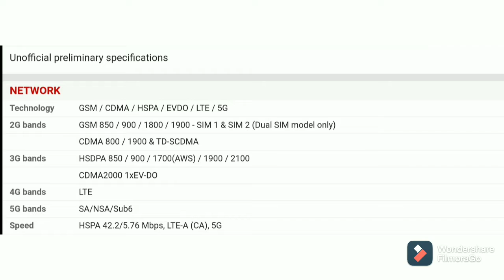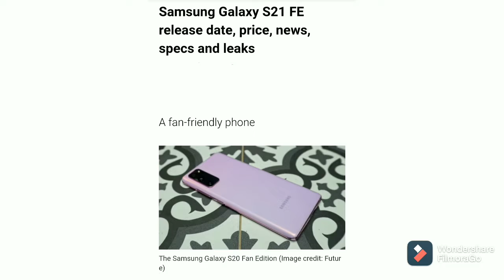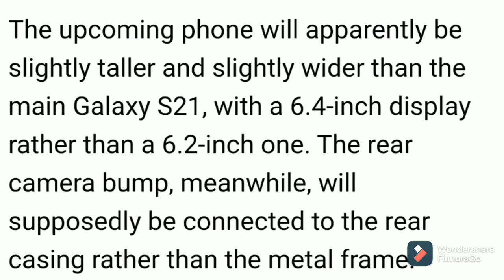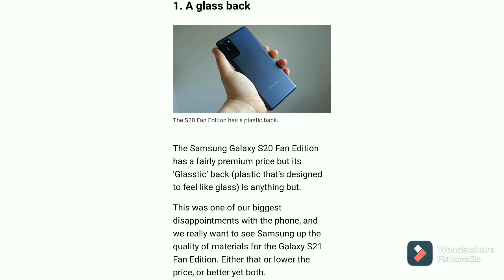Samsung Galaxy S21 FE 5G Leaks | Review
Samsung is preparing to meet its users with the Galaxy S21 FE model. The South Korean giant continues to work for the new member of the highly popular series. New information about the smartphone has emerged. The battery capacity and code name of the device have been revealed on a Dutch website. The smartphone with the code name R9 will have a higher battery capacity than the Galaxy S21.